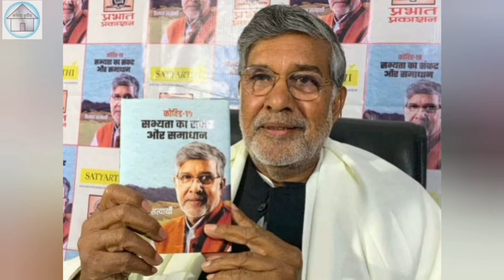Current Affairs Today -By Debadrish Sir, 29 December 2020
পরীক্ষায় আসার মতো নির্বাচিত কিছু  বাংলা  ভাষায়  প্রতিদিনের গুরুত্বপূর্ণCurrentAffairs,যা আপনাকে অত্যন্ত সমৃদ্ধ  করবে ।
kabita kutir ashramic institute-Achariya Bhabadeb,
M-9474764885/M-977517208